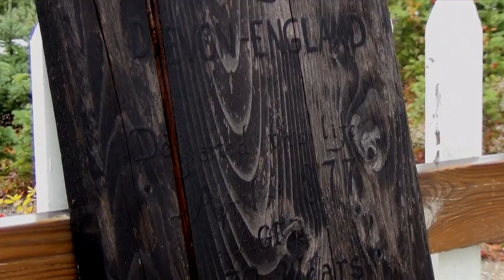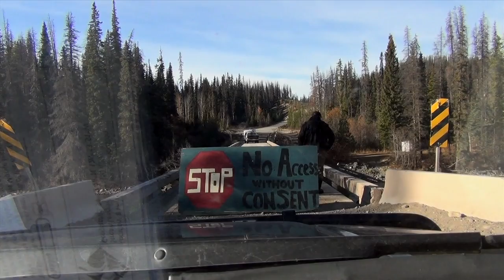S/4 PRT/14 The Gold Prospector MINER or BUST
GOLD PROSPECTING GOLD RUSH GOLD MINING GOLD PANNING
A last trip out to the Little Nugget Mine on the hunt for gold as well as a trip into the richest gold fields of the Cariboo on Lightning creek and finishing the season with some winter Steelhead fishing also a little gold smithing maing two rings from gold from the first years as a prospector in this hunt for gold. So sit back and Enjoy.